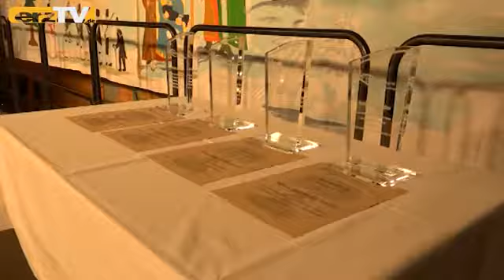Adventskalender 2021 (9)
ERZGEBIRGE: Der erzTV-Adventskalender: